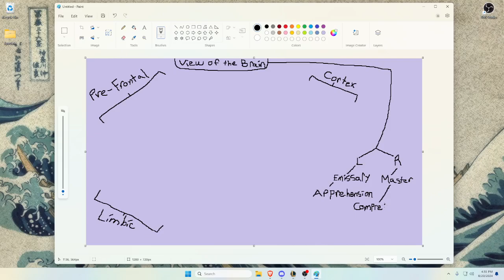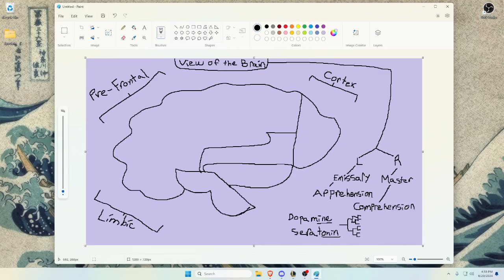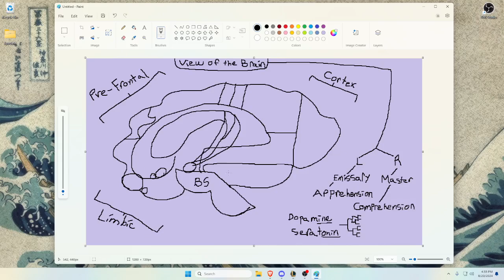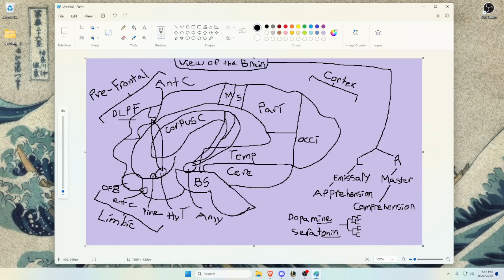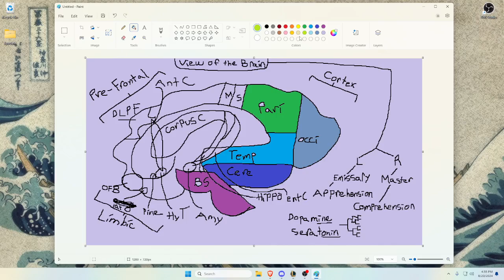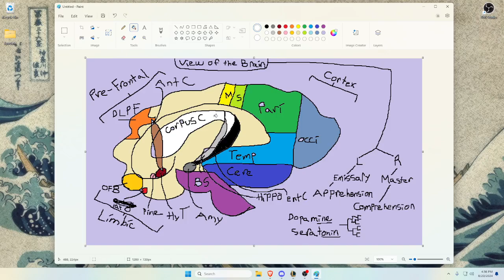Session 2: Metagame (Paint, Typing, Aim Training) - Part 4 -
Paint
View of the Brain